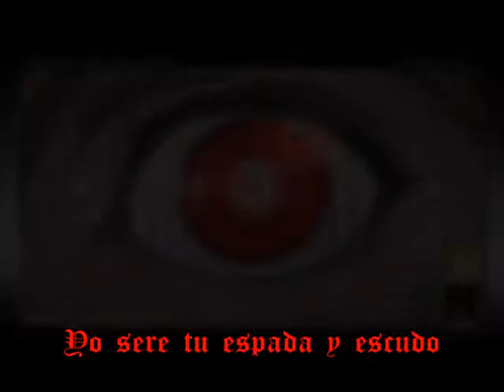Misa Amane Battlefield AMV-Sub Español